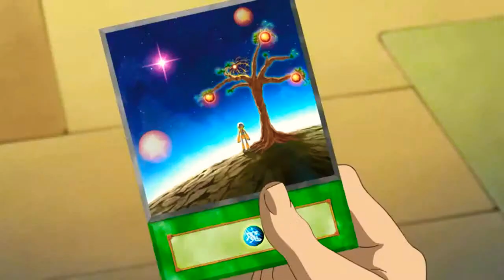Yu-Gi-Oh Zexal Duel Disk Activation Yuma vs Lillybot #2